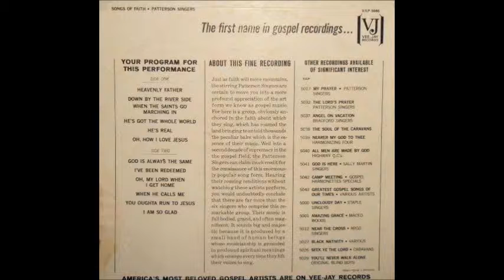The Patterson Singers: God Is Always The Same / Vee-Jay 1963